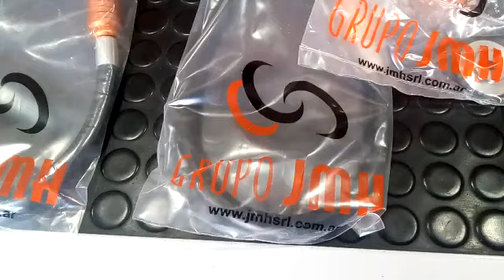Distribuidor en OLAVARRIA - Lucas Ribrochi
Distribuidor JMH COMPETICION